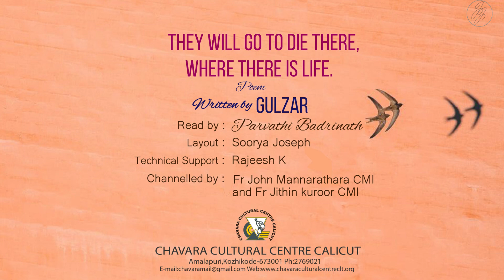THEY WILL GO TO DIE THERE, WHERE THERE IS LIFE | POEM | PARVATHI BADRINATH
THE WILL GO TO DIE THERE, WHERE THERE IS LIFE
POEM
WRITTEN BY: GULZAR

READ BY:  PARVATHI BADRINATH
LAYOUT : SOORYA JOSEPH
TECHNICAL SUPOORT : RAJEESH K
CHANNELLED BY : FR JOHN MANNARATHARA CMI AND FR JITHIN KUROOR CMI